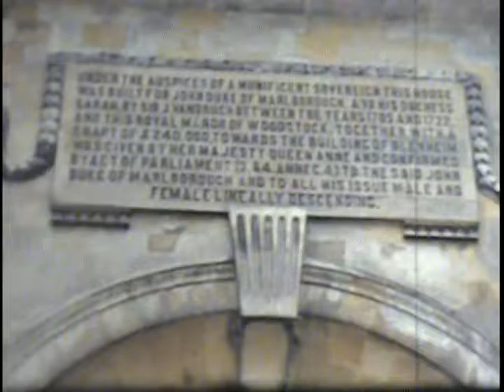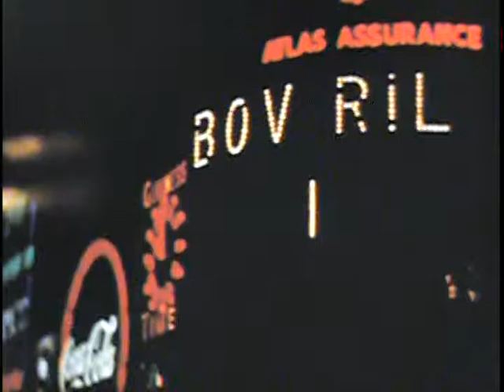1955 England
Dad (Jim) and his crew went to England and toured London, and some outlying towns. shows flying over the landscape, driving on the left side of the road; Oxford, bobbies, double decker buses, Randolf hotel; Blenheim Palace, Woodstock, Bicester Village; coal engine "express train" to London; theater district; Buckingham Palace, St. James Palace?, "?" arch, ??, Big Ben, men in kilts, nighttime lights, the end